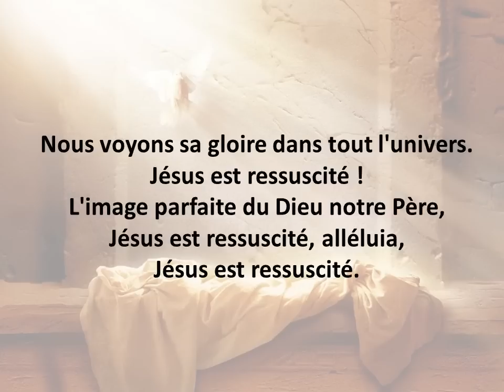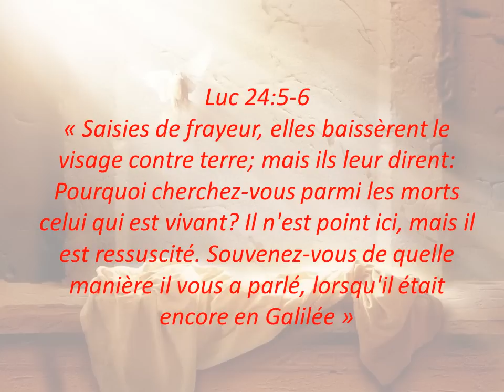JEM 770 Jésus est ressuscité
de Pat Berning